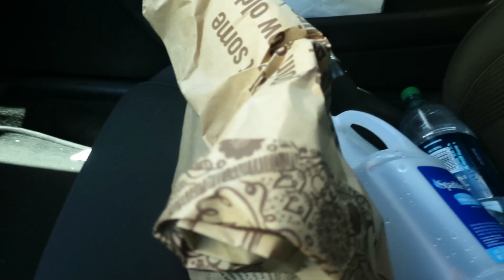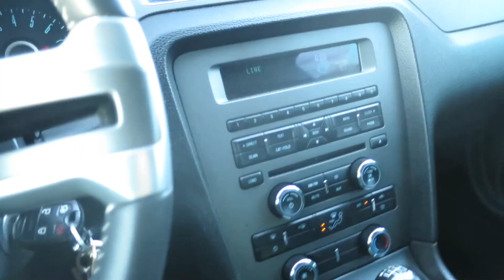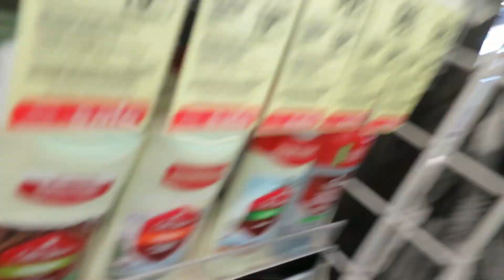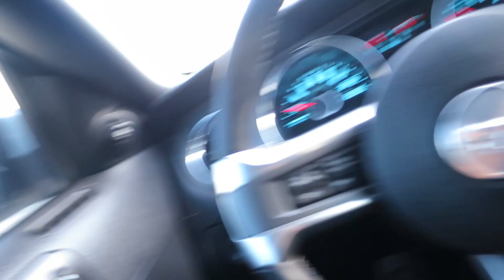This Is How You Dress!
I realize this vlog is pretty weak but ill try to get a couple more out to yall by the end of this WEEK. haha...you saw that? you know, what I did there n shit.

- Instagram: TravieWilliams (Follow me now as you're reading this!)
- Vine: Travis Williams